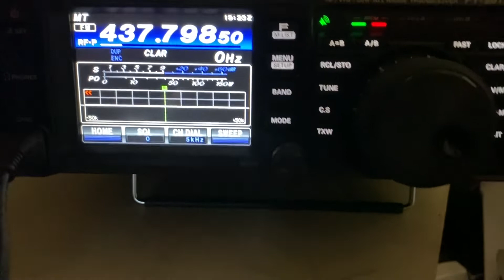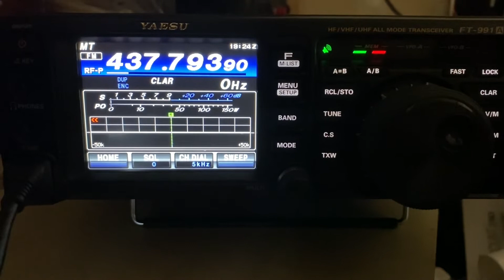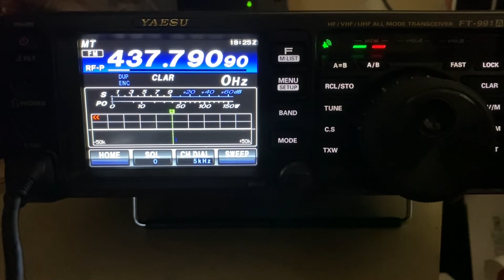ISS ham radio low angle pass. 8/10/22